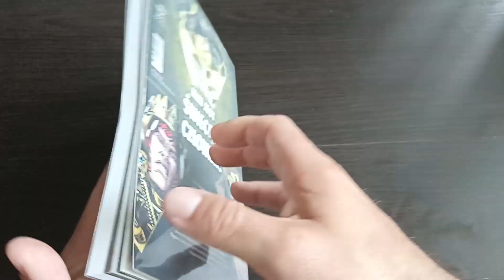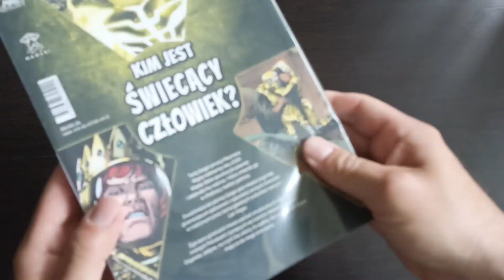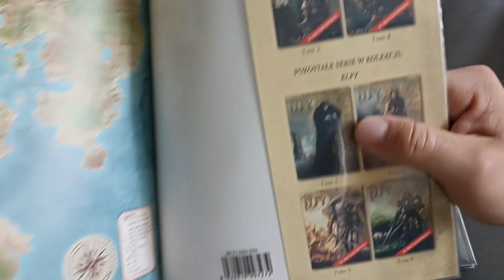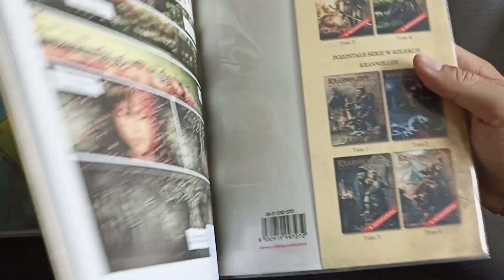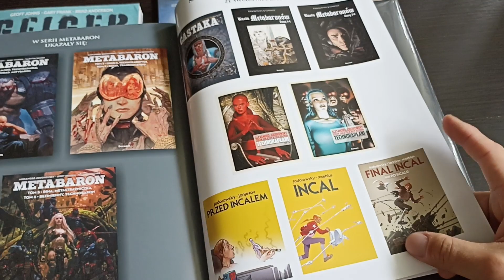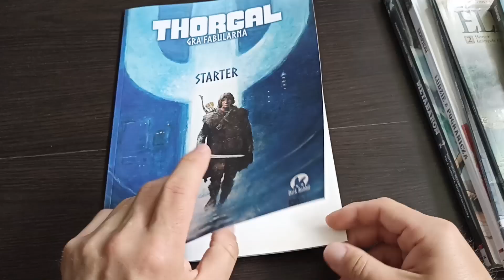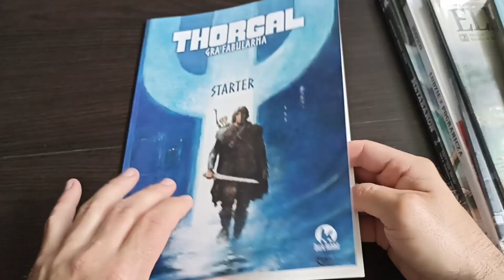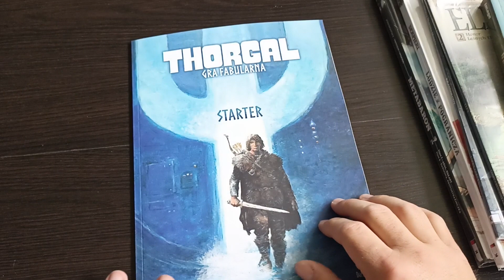Wypożyczone od 12 do 16 czerwca 2023 roku.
Prezentuję kilka komiksów, które ostatnio wypożyczyłem w bibliotece w Bielsku-Białej.

Dodatkowo na końcu mały bonus.